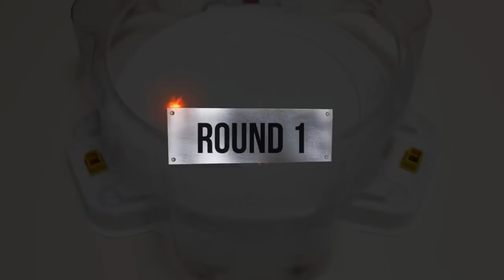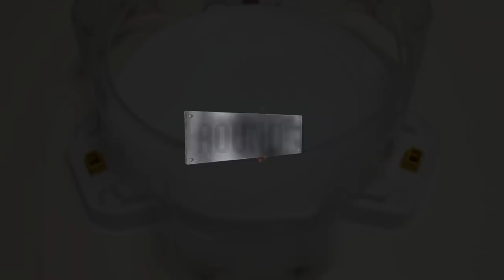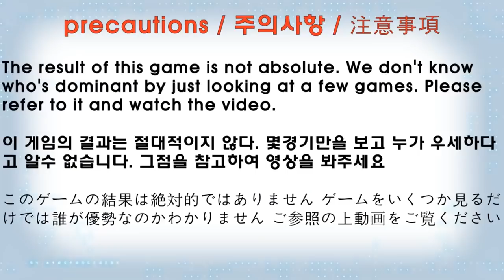【Brave Valkyrie VS ALL Season DB】 Marathon Battle Beyblade Burst DB 베이블레이드 버스트 DB ベイブレードバーストDB